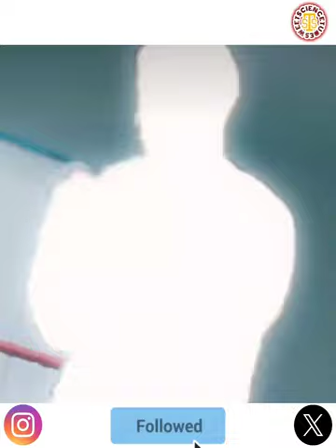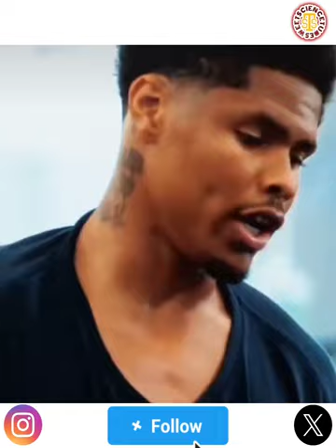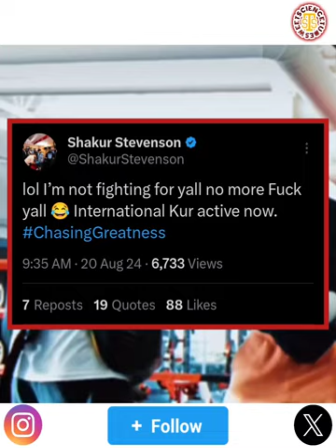Shakur Stevenson's Opponent Change! Zepeda Out, Cordina In!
In a surprising turn of events, Shakur Stevenson will no longer face William Zepeda in the ring! Instead, fans can look forward to an electrifying matchup as Stevenson takes on Joe Cordina in 2024. In this video, we break down the implications of this opponent change, analyze both fighters' strengths and strategies, and discuss what this means for the lightweight division.

Join us as we dive into the details of this matchup, explore both fighters' recent performances, and predict the outcome of this highly anticipated fight! Who do you think will come out on top?